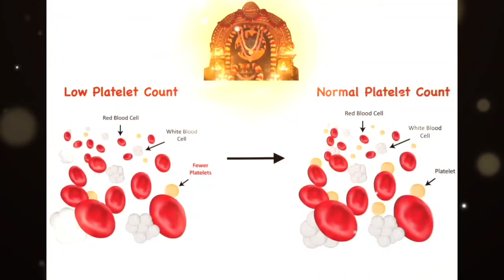Telugu. 02/12. My platelet levels were decreasing daily and we were concerned.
Recently I contracted dengue and was advised to be admitted to the hospital. However, I was determined to be treated at home. Today I’m stable only because of Sri Paramjyothi Kalki Amma Bhagavan's divine grace.